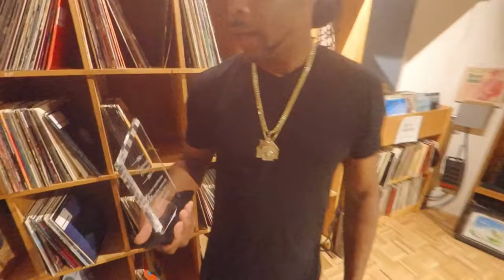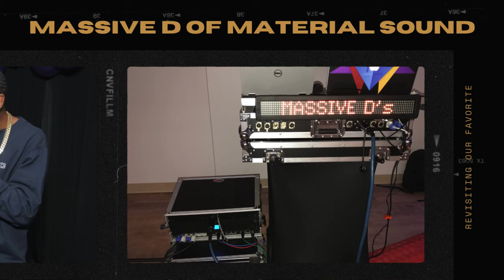Quan Da Bomb x Trap Aid Presents... Ep 13 -" The 2023 Legends Recap..." (Every Award Winner/Ep)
As the Year comes to a close, we celebrate everyone who received an award and preview number 13 Selecta Preece ... join us as we watch clips from

1 Chris G (SFTU 2.0)
2 Hassan Mackey (Ghetto Kung Fu)
3 OoWop (HNA)
4 Damo D (Prestige, Lovers Rock)
5 Chuck Norris (Webbzite)
6 G Nyce (Po Boyz)
7 Lil Kirk (Principle, Pop Style)
8 Roger Jones (SFTU, Record Town, Lafeyette)
9 Massive D (Material)
10 SunN.Y (Sucka Free)
11 Mikey Pressure (Pressure Dem)
12 Shabaka Mu Ausar ( Media Movement, Utchat Vision)

And Bonus Footage from...

13 Selecta Preece (City nites, Def Town, WDKX)

Tune In...